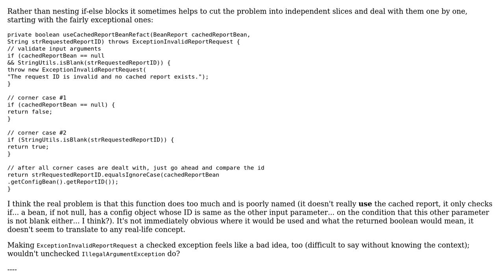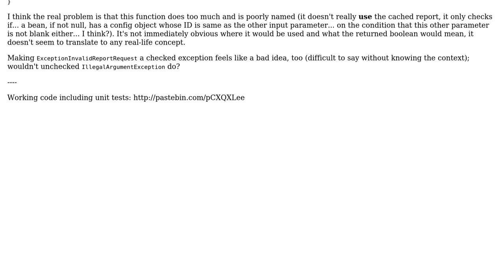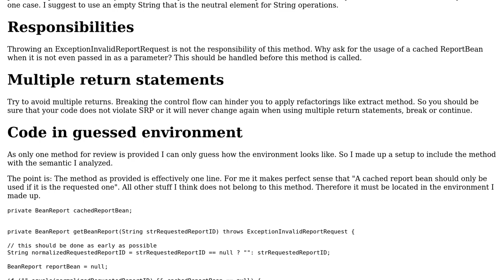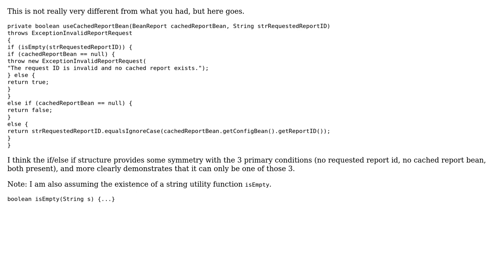Code Review: Checking for a cache hit (3 Solutions!!)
Code Review: Checking for a cache hit

With thanks & praise to God, and with thanks to the many people who have made this project possible! | Content (except music & images) licensed under CC BY-SA | Music | Images & others | With thanks to user oopexpert user kryger user John Fitzpatrick user Joe F user 200_success and the Stack Exchange Network Trademarks are property of their respective owners. You are responsible for your own actions.